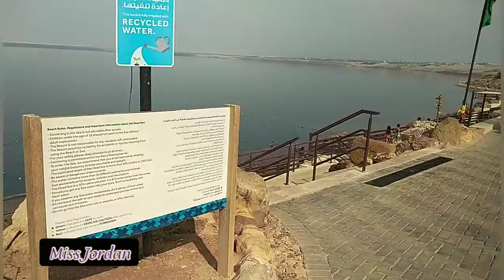Anupama today new promo|| Anupama serial new promo|| Anupama full episode|| Miss Jordan